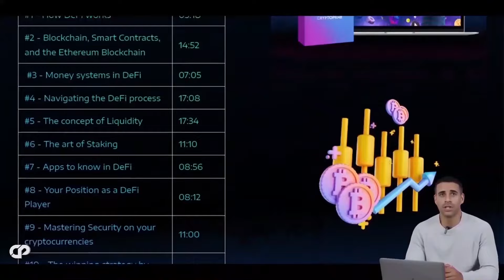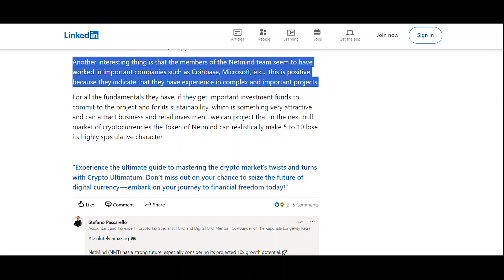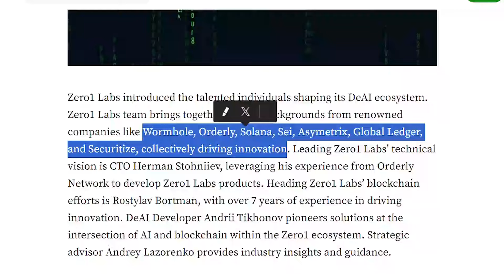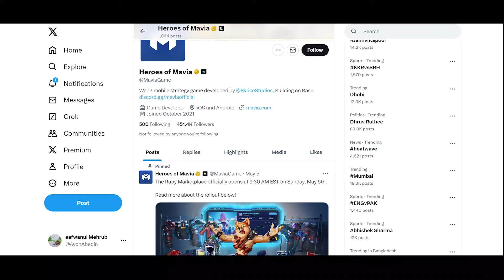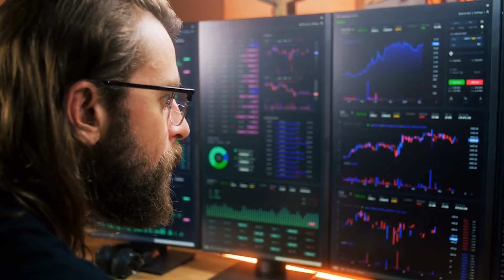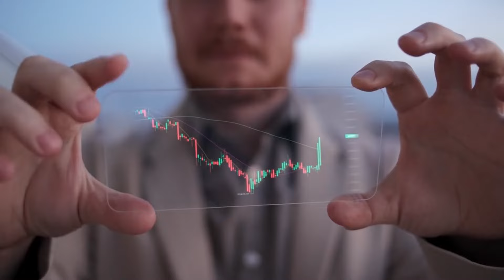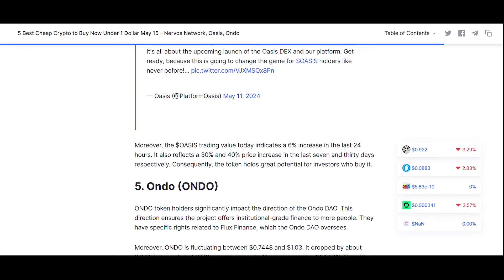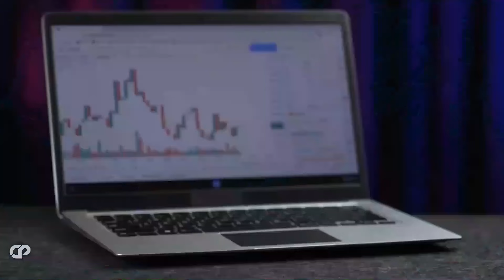🚀 5 HIDDEN Crypto Gems to Turn $100 into $1M!! 🚀 | MUST WATCH Altcoin Picks for 2024! | CRYPTOPRNR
Hi CRYPTOPRNRS! Today we will see the top 5 hidden crypto gems with the potential to transform $100 into $1000! In this video, we dive into NetMind AI, Zero1 Labs, Heroes of Mavia, PAAL AI, and Oasis Network, uncovering their unique advantages and future growth prospects. Learn about innovative DeFi projects and stay ahead in the crypto game. Don't miss our expert analysis and forecasts for these promising altcoins.

🔥Protect your crypto assets with AtlasVPN for only 1.99/mo grab the deal before it's too late and get +3 months free with code: CRYPTO

CODE for +3 months Free: CRYPTO